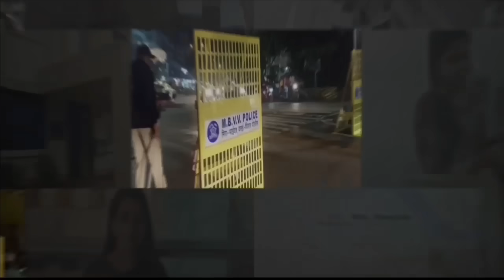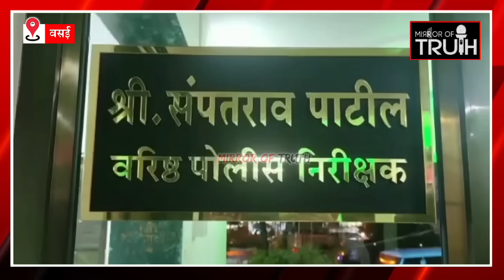Mumbai Vasai News : वसई मे देर रात चलता है... | देखें लाइव तस्वीरें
1) Vasai Virar News
2) Vasai News in Hindi
3) Vasai Latest News
4) Vasai Hindi News
5) Vasai Virar Nalasopara
6) Mumbai Vasai News
7) Vasai Ambadi Road